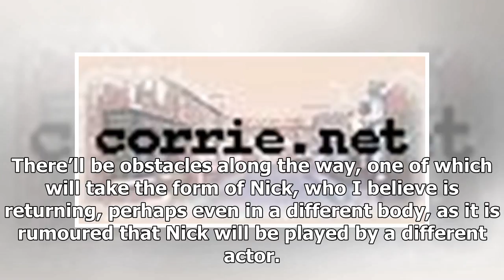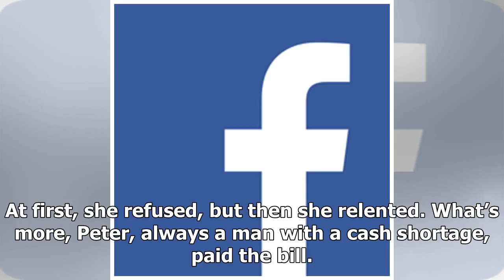It will happen ...